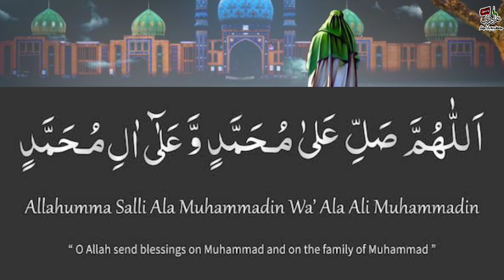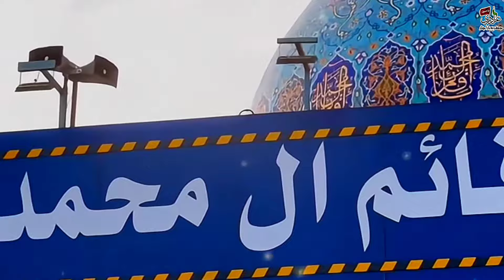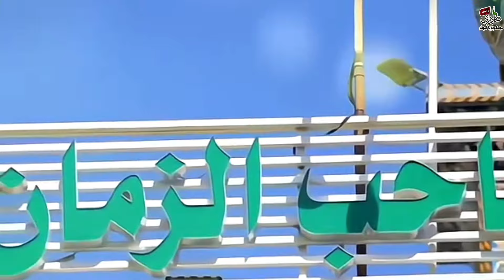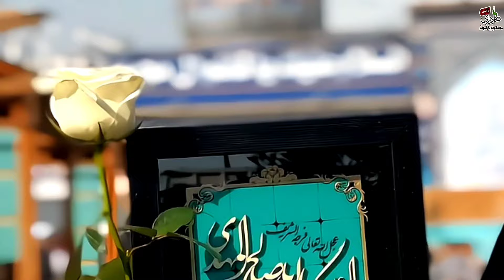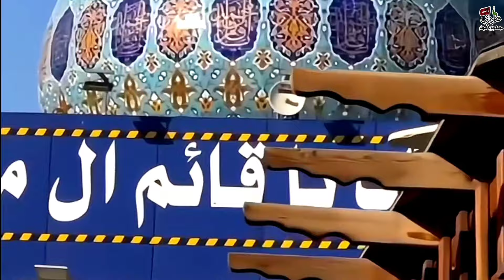Imam_E_Zamana || Farhan_Ali_Waris || Muharram || Trendingno1